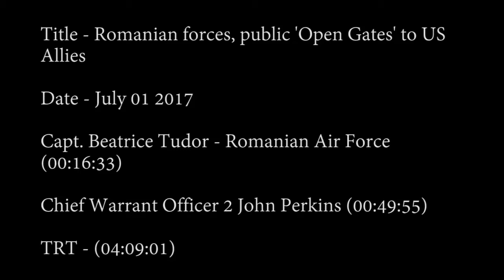Romanian forces, public 'Open Gates' to US Allies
Credit: Spc. brandon keys | Date Taken: 07/01/2017
The annual Open Gates ceremony held at Otopeni Airport near Bucharest, featured both Romanian Air Force and US Army aircraft. The public was invited to see military equipment, vehicles, and weaponry while also meeting with service members. The US Army is in Romania as part of Operation Atlantic Resolve, seeking to deter aggression and enhance regional stability in Eastern Europe.